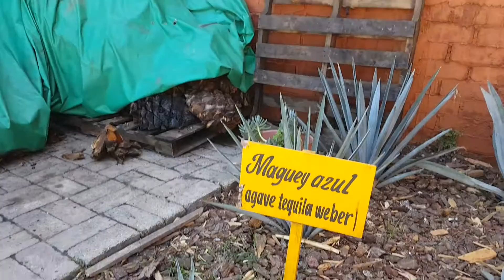Palenque de Mezcal en Matatlan Oaxaca!! Parte 1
Mezcal